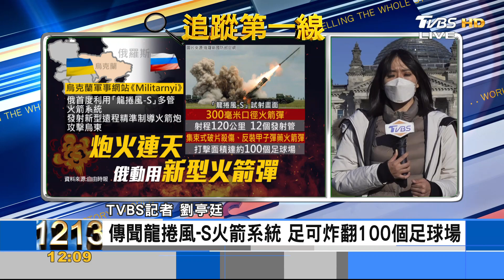拜登嗆普欽 馬克洪不贊成 攻烏東 俄龍捲風新火箭砲｜詹舒涵、劉亭廷｜FOCUS全球新聞 20220328